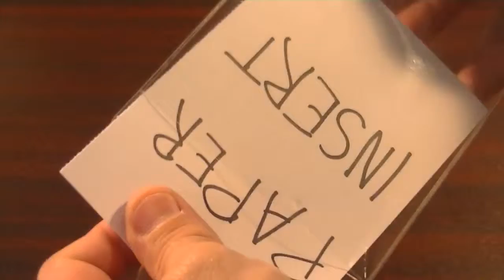4x6 Badge Holder with Paper Insert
4x6 Inch Badge Holder with 4x6 Inch 65lb. paper insert